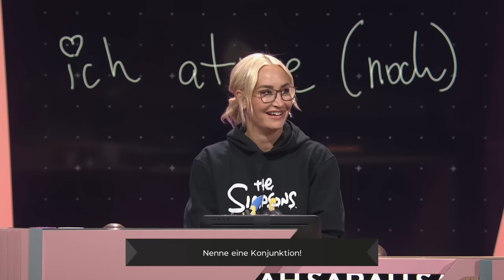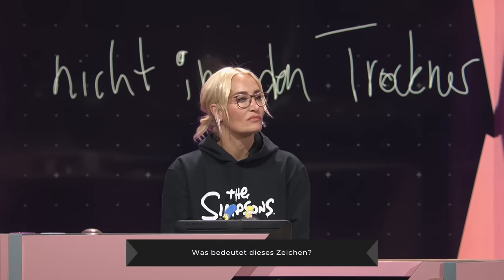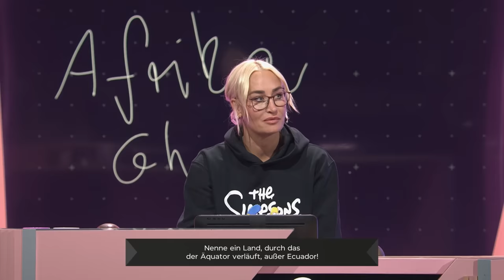"Ich bin kein allwissendes Arschloch!" | Joko zeigt sich gnädig bei den Leichten Fünf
Während ihr euch ein ganzes Spiel lang an Klaas' textilen ersten Schritt in Richtung vorsätzliche Schrulligkeit gewöhnen könnt, muss sich das Panel wie jede Sendung mit fünf vermeintlich leichten Fragen herumschlagen. Es gilt wie immer: Antworten wissen, um sich nicht zu blamieren. Neu dazu kommt nur die Herausforderung, sich nicht von dem changierenden, türkisblauen Satinmännchen rechts außen ablenken lassen.